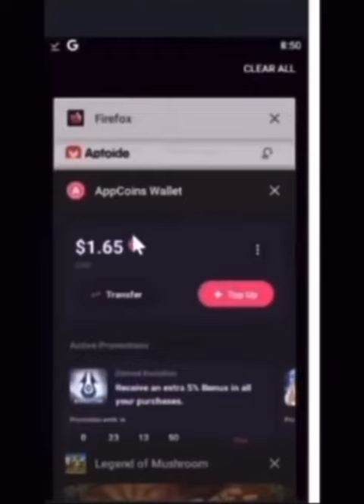Legend of Mushroom- How bad is Prophet?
2 - Install the Appcoins wallet from your device's app store.